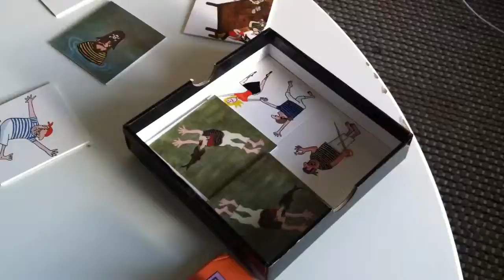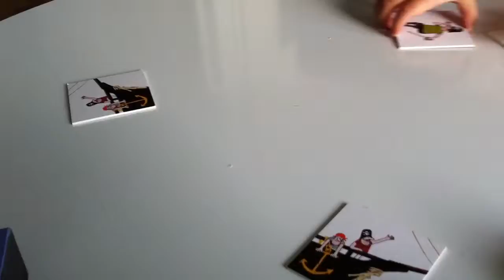Playing Cards w 3 yrs old ３歳児とカード遊び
りおんと一緒にカードで遊びました。神経衰弱はまだできないので、同じ柄のカードを見つけるゲームです。
He is only 3 years old so that he cannot play memory cards game. He looked for and picked same pattern of cards! which works very well for him :)